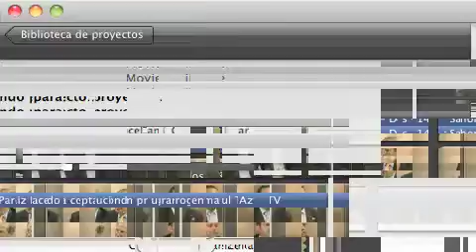Fichamos a D. Melchor Saiz-Pardo en Azul Televisión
Avance de la entrevista realizada a Melchor Saiz-Pardo Rubio en Azul Televisión y su aceptación a dirigir un programa en la parrilla